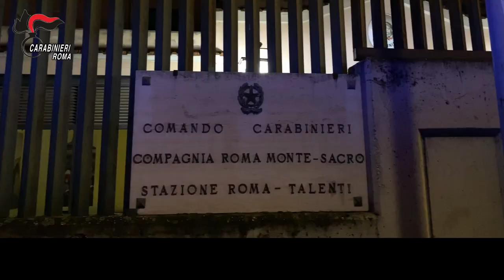Video CC: MONTESACRO Sequestro laboratorio armi clandestino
Roma – Carabinieri scoprono laboratorio per modificare armi giocattolo in armi vere. Arrestate 3 persone gravemente indiziate di porto e detenzione di armi, ricettazione e detenzione di munizionamento.